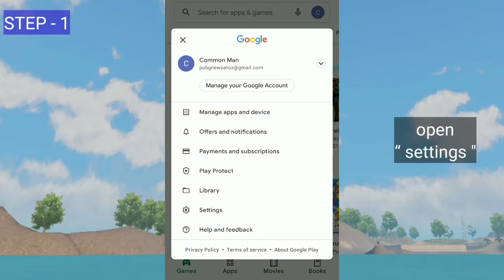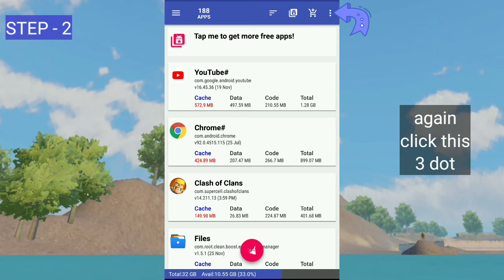how to fix Happymod app not installed problem solve on all mobile devices | new method | new update